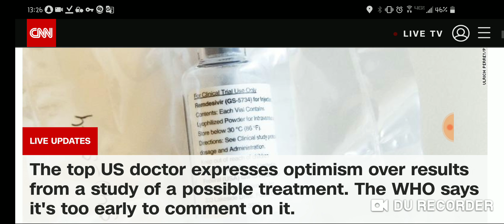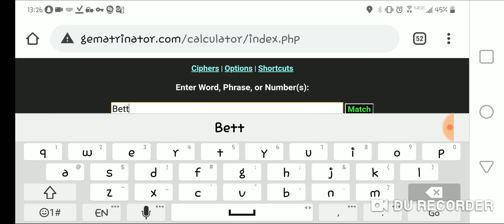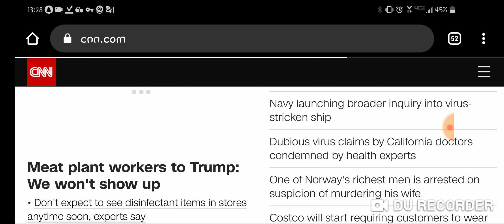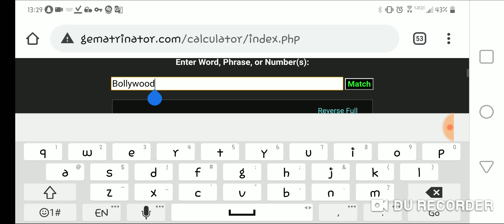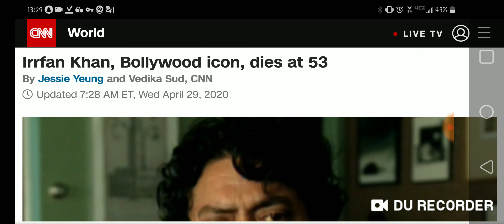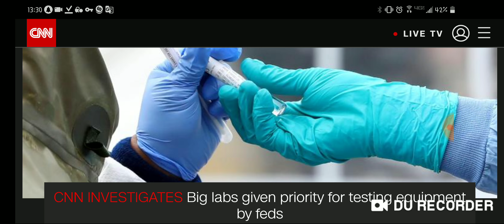Quick Look at Propaganda on the 120th Day of the Year | Fauci's Remdesivir Ritual, Bollywood Murder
This is fake news propaganda.